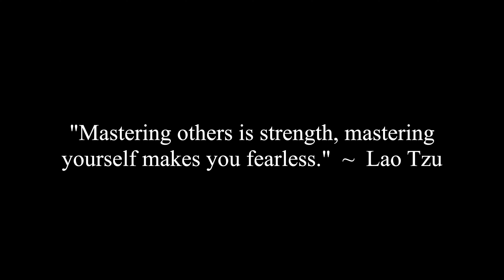Can I Build My Business & Still Date?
Corey and Jennifer discuss a viewer question that asks if you can build a business and still date.